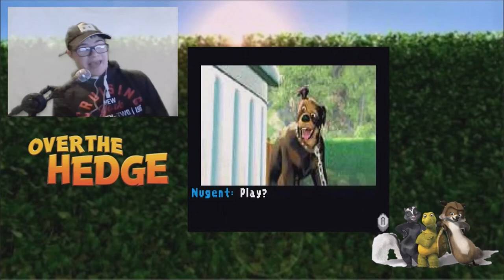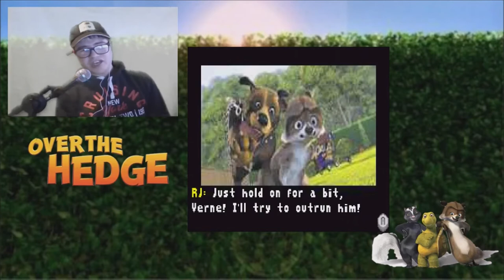Lets Play Over the Hedge 🌳 Part 10: Who plays with whom?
General Information:

Over the Hedge is a platform video game published by Activision
and based on the film of the same name.
The game was released on May 9, 2006, on Microsoft Windows and the PlayStation 2,
Xbox, GameCube, and Game Boy Advance platforms,
alongside a separate handheld version for the Nintendo DS.
Sami Kirkpatrick, Madison Davenport and Shane Baumel reprise their roles from the film
as baby porcupines Bucky, Quillo, and Spike.